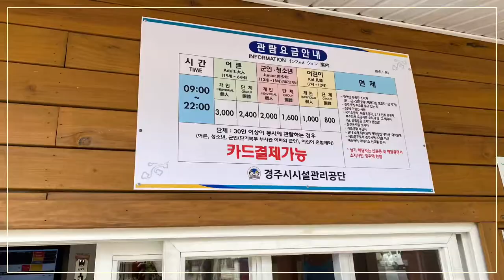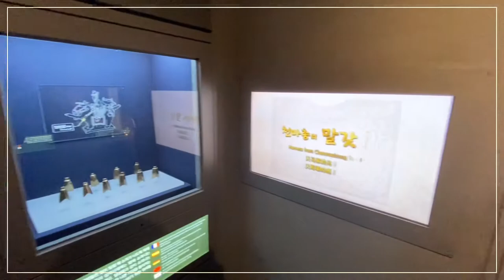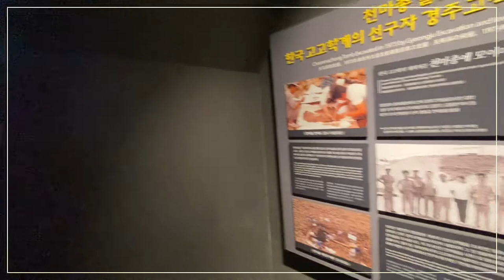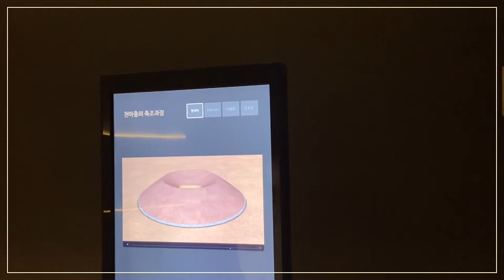경주 천마총~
2021.3.9
아이폰11로 촬영
VLLO 편집